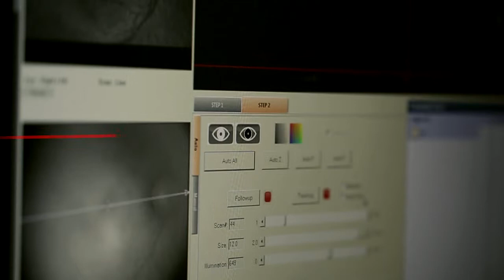Medicalpark Bursa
Medical Park Reklam Filmi part3